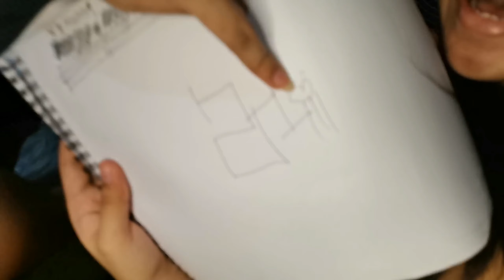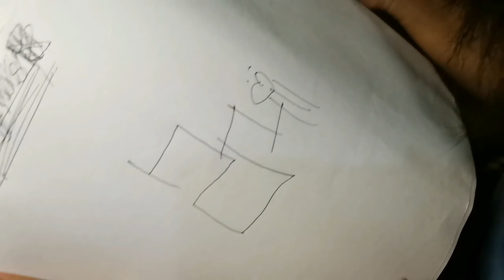VLOG #8| DRAWING KO, GAYA NILA (MAY 50PESOS CASH PRICE HAHAHA)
Wazup guys! May price po sila diyan haha off cam ko nabigay. 50 lang nakayanan HAHAHA bawi tayo nextime pag mayaman na me

Suggest lang po kayo ng pwede kong ivlog.  At gagawin natin yan. Thankyou for watching guys! :) GODBLESS US ALL